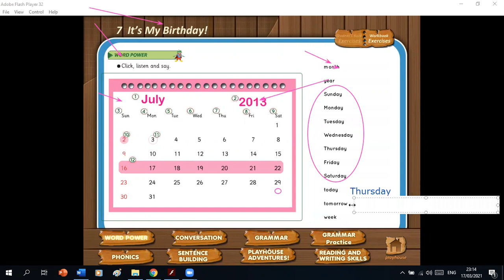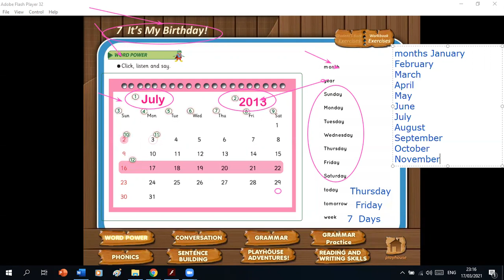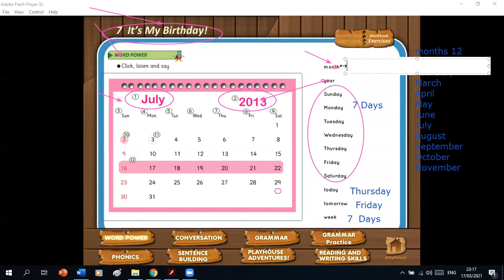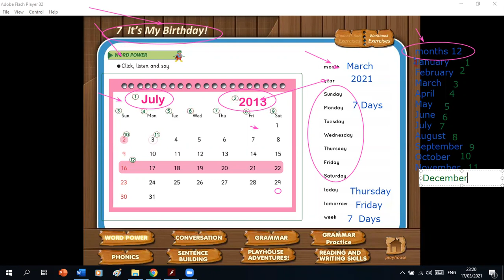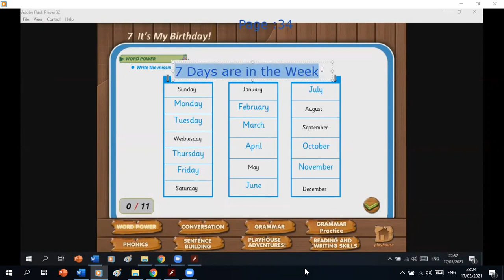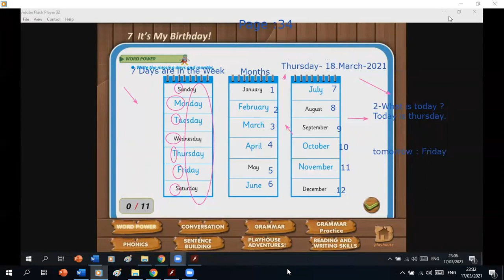Unit 7: It's My Birthday. Work Book Page 34- Grade 1